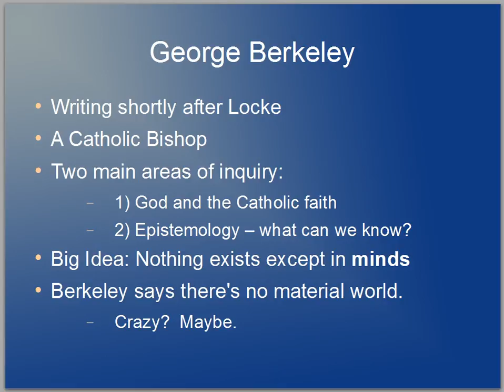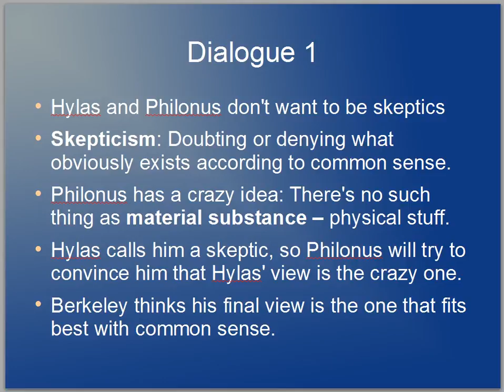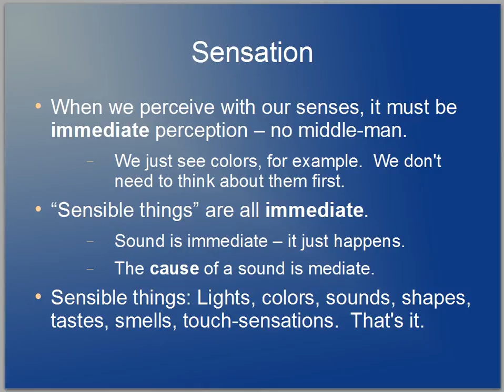Berkeley Dialogues 1